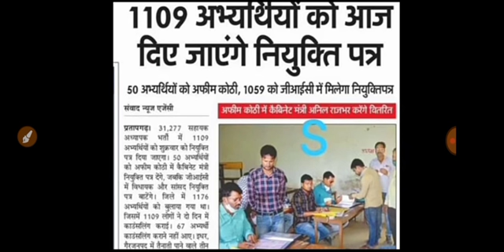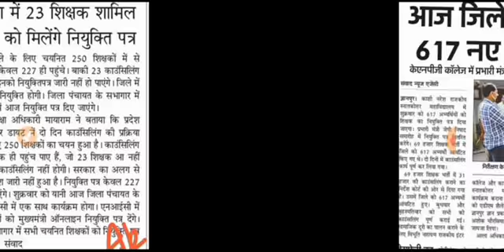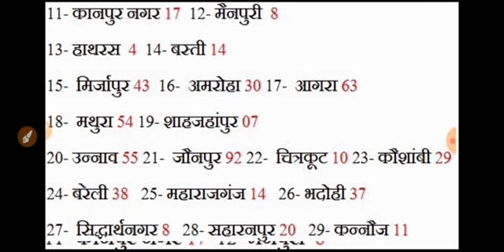ब्रेकिंग न्यूज़69000 शिक्षक भर्ती, कम गुणक वालो के लिए खुसखबरी, इतने अभियर्थियों ने छोड़ दी कॉउंसलिंग,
ब्रेकिंग न्यूज़69000 शिक्षक भर्ती, कम गुणक वालो के लिए खुसखबरी, इतने अभियर्थियों ने छोड़ दी कॉउंसलिंग, और इन अभियर्थियों को नही मिलेगा नियुक्ति पत्र देखे पूरी वीडियो